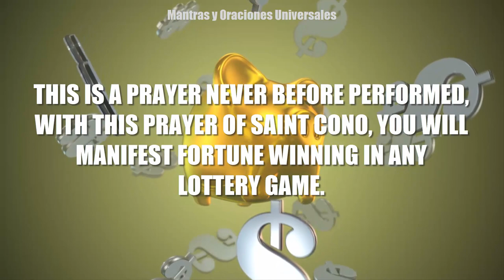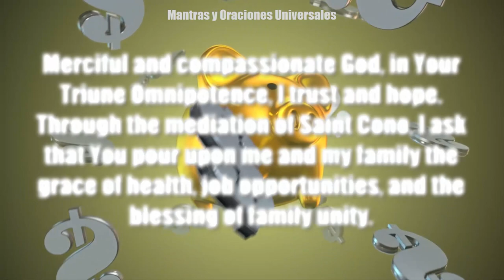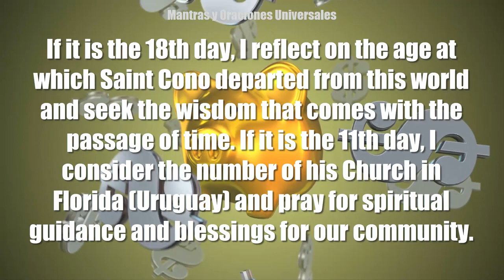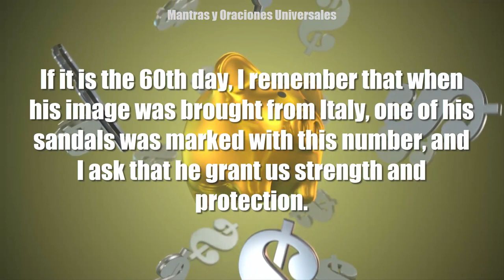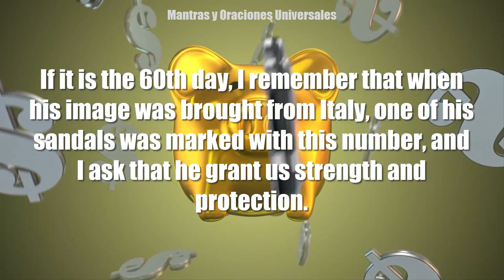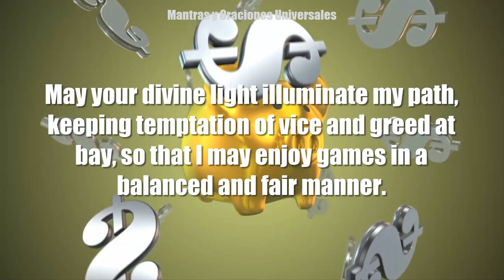PRAYER NEVER BEFORE PERFORMED MANIFEST LUCK USING THIS PRAYER OF SAINT CONO FOR LUCK IN ANY GAME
🙏 We appreciate all your support and admiration for our channel.

🔴 Important notice: This channel is protected by copyright, and all videos are our own creations.

Please do not copy, distribute, or use our videos without permission. We thank everyone for their understanding and cooperation. - The Universal Mantras and Prayers Channel Team.